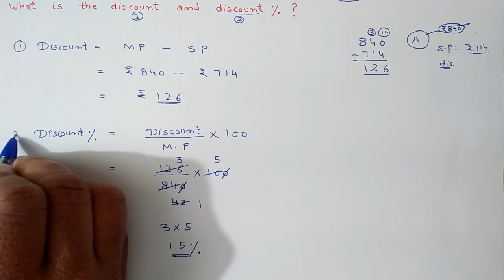EXAMPLE (3) Chapter:8 Comparing Quantities | Ncert Maths Class 8 | Cbse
In this video i taught example:3 of chapter:8 Comparing Quantities | ncert maths class 8
cbse board

maths class 8 chapter 8 comparing quantities example:3
maths 8 ch 8 example:3
discount
discount percent